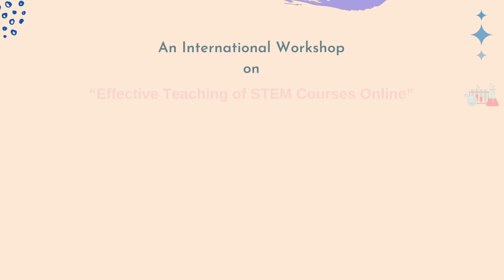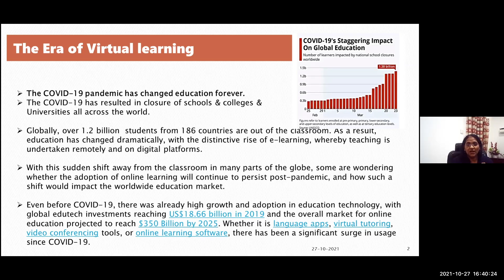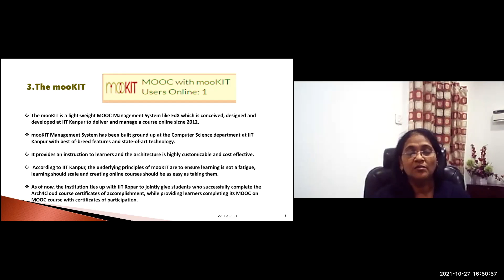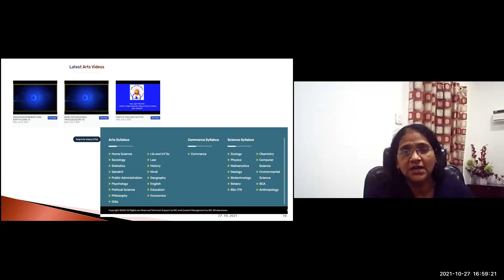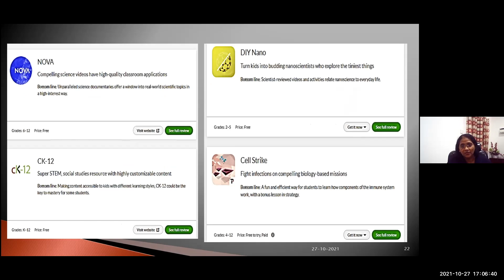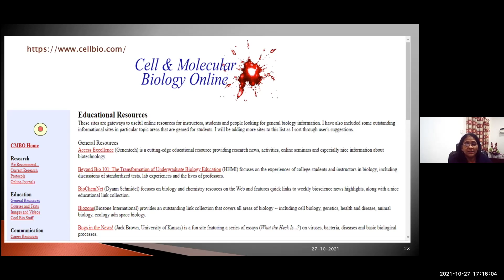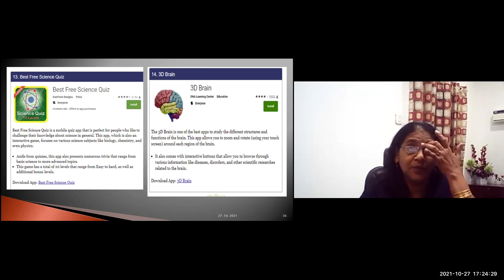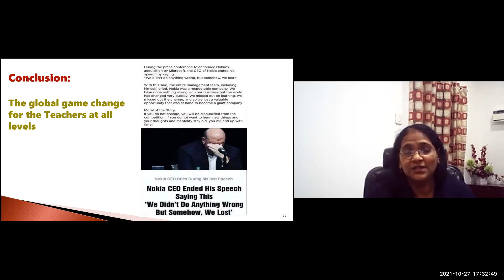International Workshop on “Effective Teaching of STEM Courses Online” || Day 1 - Session 2 || SFC